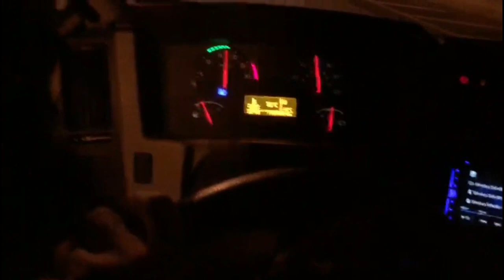CRUZANDO MARCHA COM O VM NO DIRETÃO!